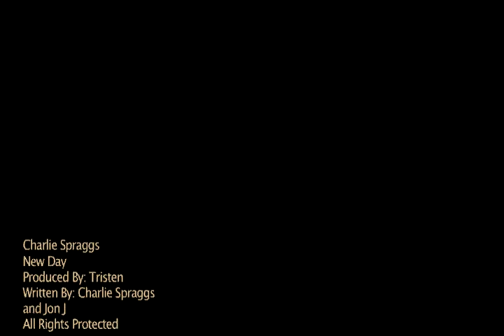New Day Charlie Spraggs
Hot New single From Charlie Spraggs " New Day "